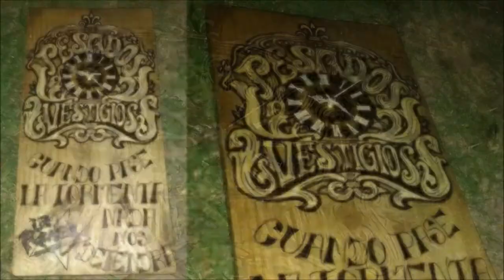Grabados Chamuel _ Paso-a-Paso